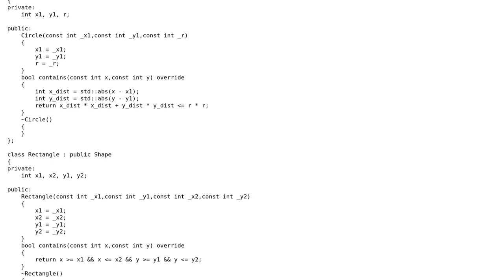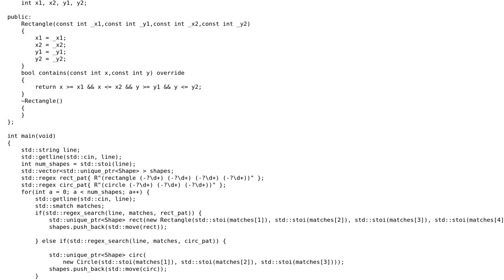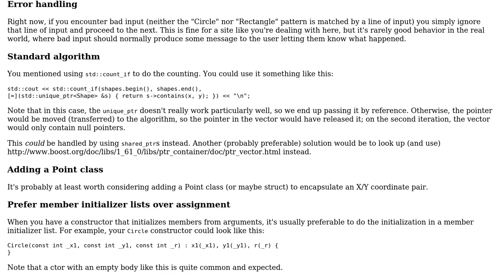Code Review: Kattis "Hitting the Targets" utilizing a polymorphic relashionship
With thanks & praise to God, and with thanks to the many people who have made this project possible! | Content (except music & images) licensed under CC BY-SA | Music | Images & others | With thanks to user Jerry Coffin user Bomaz user 200_success and the Stack Exchange Network Trademarks are property of their respective owners. You are responsible for your own actions.